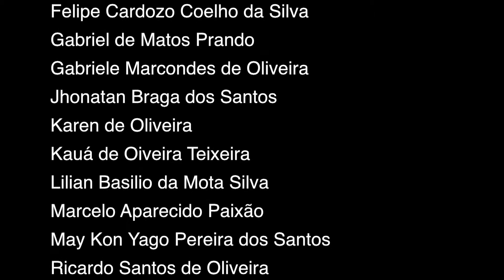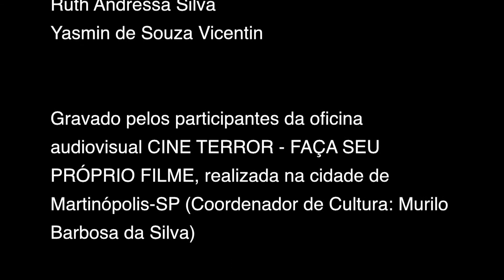TERROR NO CINEMA em Martinópolis SP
Vídeo gravado pelos participantes oficina audiovisual CINE TERROR - Faça Seu Próprio Filme, realizada na cidade de Martinópolis-SP.